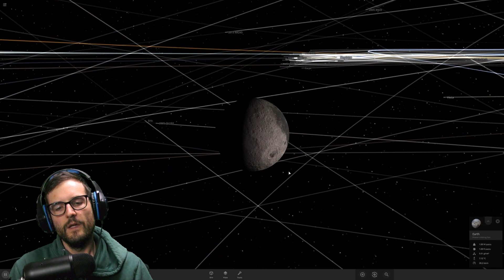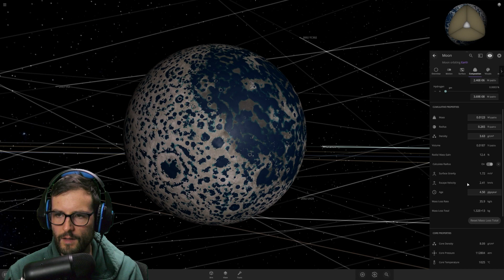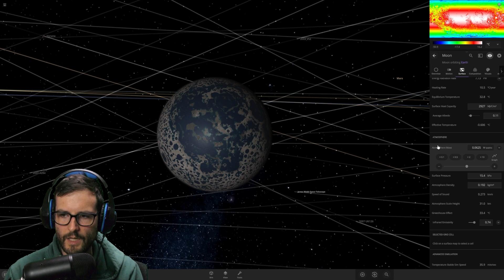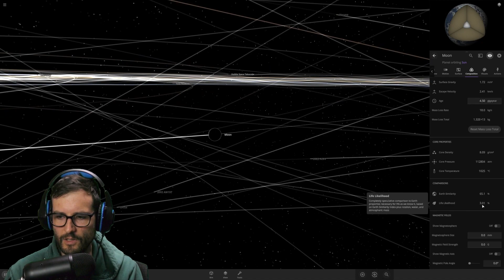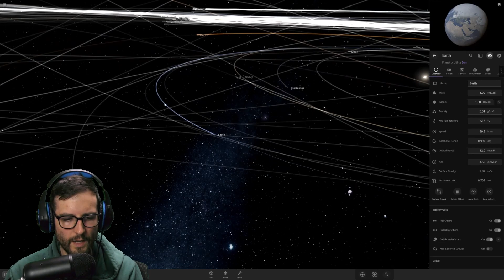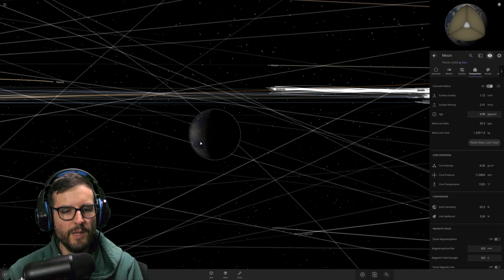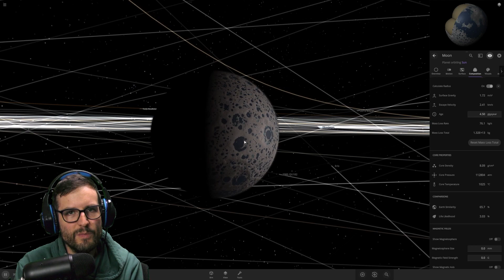Failed Terraforming Attempt On The Moon! What Went Wrong?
In this video, join me on my mission to terraform the moon! Everything seems to be going smoothly until something unexpected happens, and my mission takes a disastrous turn. Watch as I face a life-threatening mistake that jeopardizes the entire mission, and I struggle to find a solution to save the project. Discover what went wrong and what lessons I learned from this experience. If you're interested in space exploration and terraforming, this video is a must-watch!